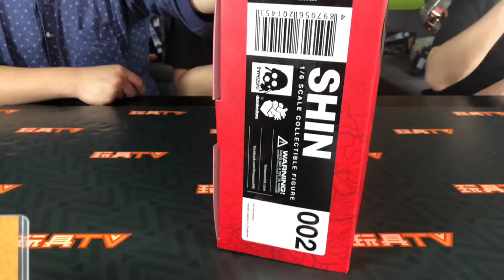TOYSTV S6 EP2 P6「爆玩具」Threezero 1/6 Dorohedoro – Shin 異獸魔都 - “心”Unbox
Program host: Toyswalker-Dick.Po, 嘉, Bryan Lo